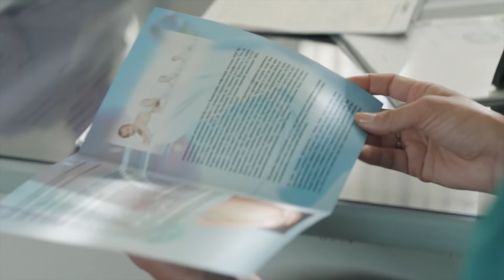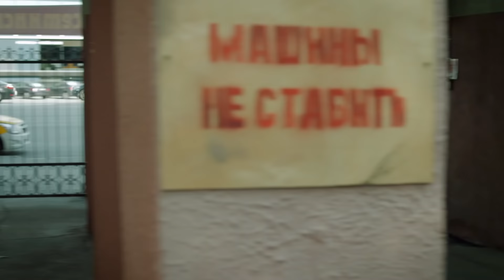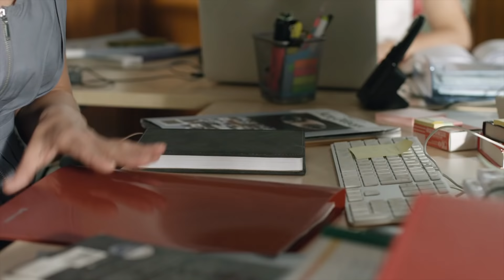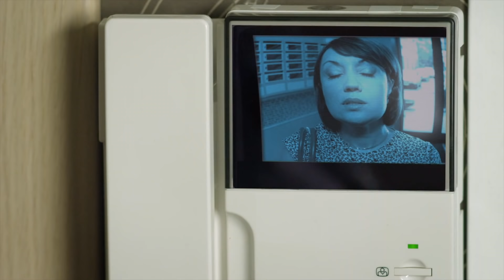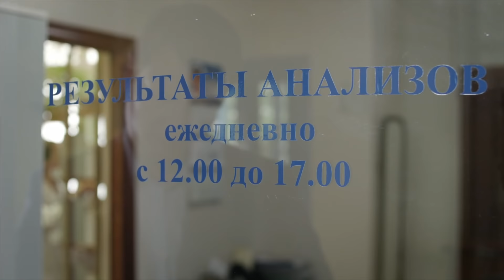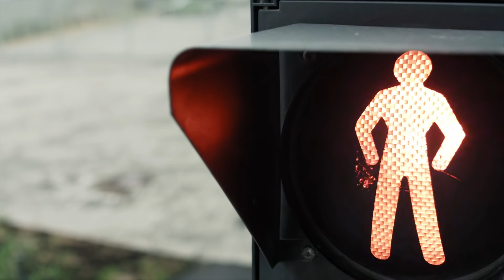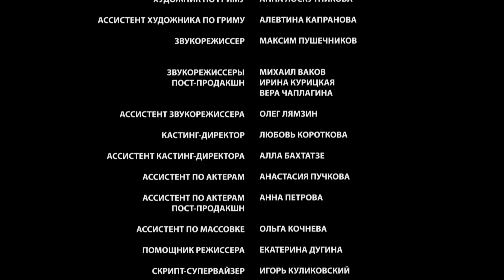Когда его совсем не ждешь 1 и 2 серия (Сериал - Мелодрама) / Смотреть фильмы онлайн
О сериале "Когда его совсем не ждешь"
В жизни Сони есть всё, кроме главного женского счастья – ребенка. Уже много лет героиня с мужем Алексеем пытаются изменить это, но все их попытки тщетны. Наконец, пара решается прибегнуть к дорогостоящей процедуре искусственного оплодотворения.

Но неожиданно в жизнь Сони приходят страшные перемены. Выясняется, что у ее мужа есть внебрачная дочь, о которой он не знал. Мать девочки погибла, и теперь Алексей намерен взять ее семью. Вслед за потрясениями героиню ждет самый страшный удар: муж хочет оставить бесплодные попытки завести детей и, вместо этого, вложить деньги в воспитание новоявленной дочери. Не в силах пережить предательства, Соня рвет отношения и остается одна…

Жанр - мелодрама
Год - 2014
Актёры - Ирина Горячева, Александр Ефимов, Анна Уколова, Алина Доценко, Анна Арланова, Алексей Фатеев, Петр Баранчеев, Натали Старынкевич, Андрей Заводюк, Михаил Кузнецов